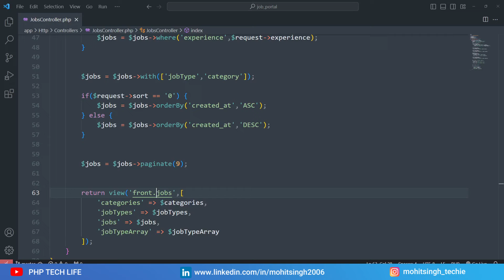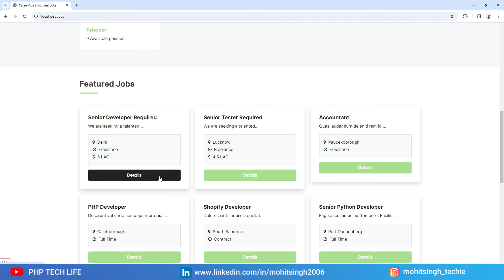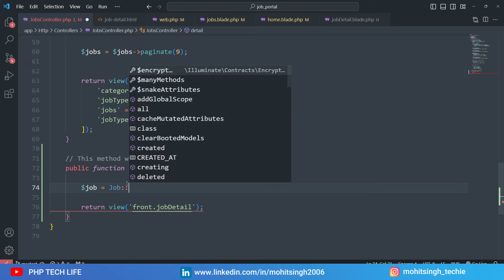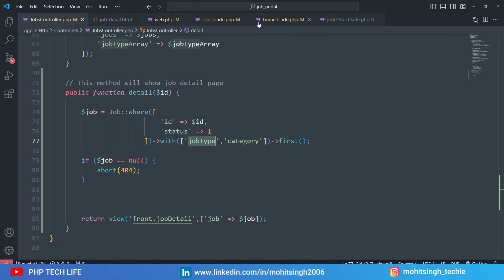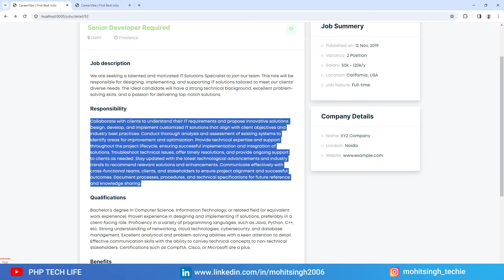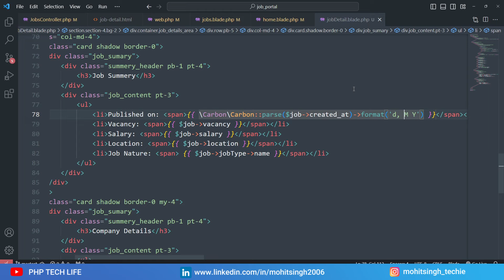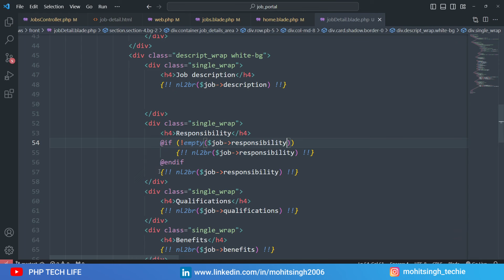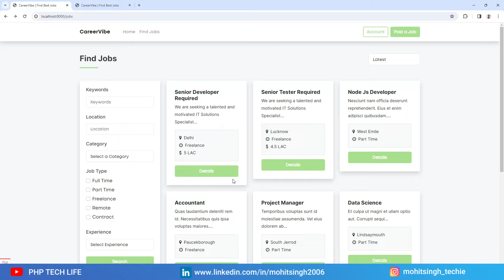Laravel 10 Job Portal Project | #15 Jobs - Job Detail Page | PHP Tech Life Hindi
In this video we will work on job detail page.

About Me:
I’m Mohit Singh, a senior full-stack web developer with more than a decade of experience. Throughout my career, I’ve developed a broad range of web applications, from simple websites to complex systems. I’m proficient in multiple programming languages and frameworks, and I’m always eager to learn new technologies to enhance my skills.

As the founder and owner of the PHP Tech Life YouTube channel, my passion for teaching is at the forefront of everything I do. I created this channel with the goal of helping aspiring web developers learn in Hindi, making web development accessible and enjoyable for everyone.